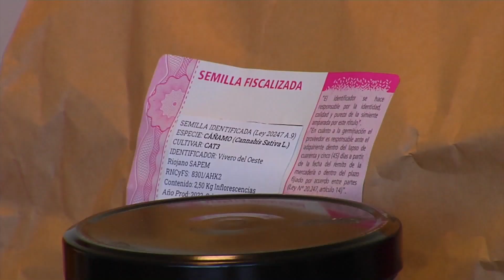Empresa incubada entregó material vegetal que se usará para investigación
Santiago Palma, Sec. Innovación y Vinculación Tecnológica UNC